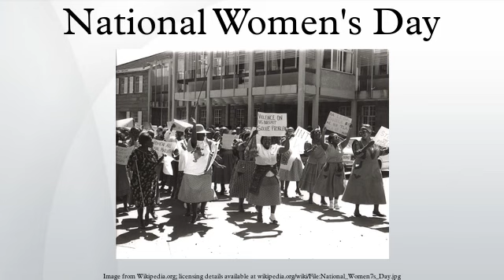National Women's Day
National Women's Day is a South African public holiday celebrated annually on 9 August. The day commemorates the 1956 march of approximately 20 000 women to the Union Buildings in Pretoria to petition against the country's pass laws that required South Africans defined as "black" under The Population Registration Act to carry an internal passport, known as a pass, that served to maintain population segregation, control urbanisation, and manage migrant labour during the apartheid era. The first National Women's Day was celebrated on 9 August 1994. In 2006, a reenactment of the march was staged for its 50th anniversary, with many of the 1956 march veterans.